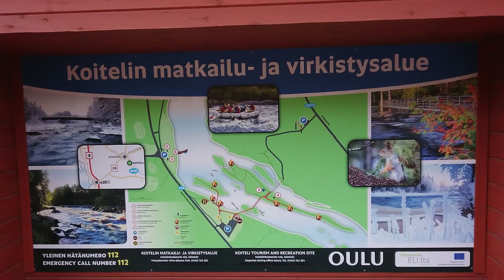Koitelinkoski 2021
Koitelin matkailu- ja virkistysalue 1.5.2021